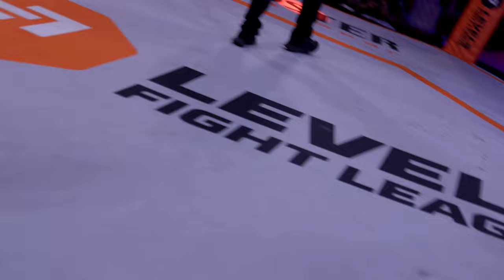Altin Zenuni vs. Carlos Zowa (Full Fight)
Willkommen auf meinem YouTube-Kanal! Hier bist du genau richtig, wenn du ein Fan von packendem MMA-Kampfsport bist. Als MMA-Kämpfer teile ich mit dir in meinen Vlogs atemberaubende Momente, intensive Trainingseinheiten und spannende Kämpfe.

Tauche mit mir in die Welt des MMA ein und erlebe hautnah, wie ich mich körperlich und mental auf Wettkämpfe vorbereite. Von harten Trainingseinheiten im Fitnessstudio bis hin zu Techniksessions im Ring - du erhältst exklusive Einblicke in meinen Alltag als MMA-Kämpfer.

Darüber hinaus teile ich meine persönlichen Geschichten, Rückschläge und Erfolge, um dich zu inspirieren und motivieren. Ich gebe Tipps zu Techniken, Taktiken und Trainingsmethoden, damit du deine eigenen Ziele im Kampfsport erreichen kannst.

Auf meinem Kanal erwartet dich eine Mischung aus Unterhaltung, Information und Inspiration. Ich möchte dich mitnehmen auf meine Reise und dir zeigen, wie leidenschaftlich ich für den MMA-Sport brenne.

Gemeinsam können wir den Adrenalinkick des MMA-Kampfsports erleben und unsere Faszination für diesen einzigartigen Sport teilen.

Kämpferische Grüße,
Altin Zenuni